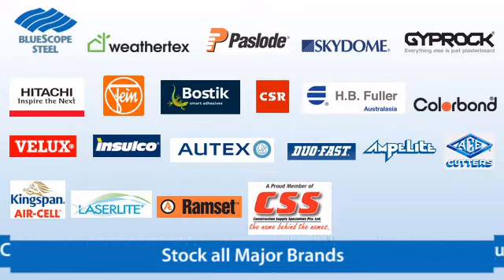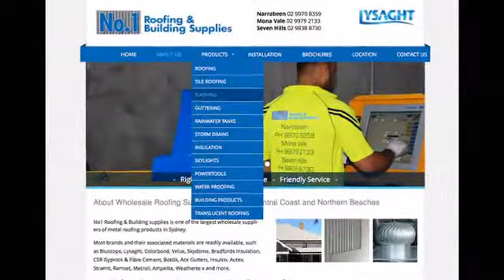No1Roofing and Building Supplies